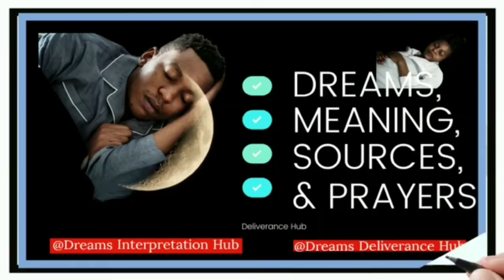Dream meaning of human turning into an animal |animal to human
Dream Interpretation Hub